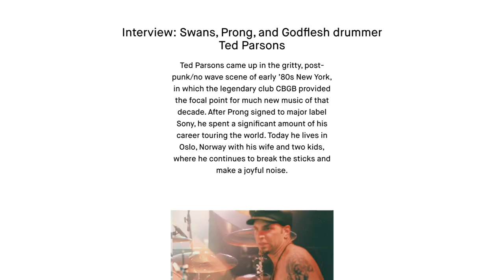Rhizomatic visions (and bodies without organs)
A short video about the man behind the Rhizome cover art – Ted Parsons. Best known as the drummer of Swans, Prong and Godflesh, Ted also makes  visual art which suits our Rhizome project perfectly.

To lean more about Ted and his drumming:
– Ted Parsons: The Beats of Life